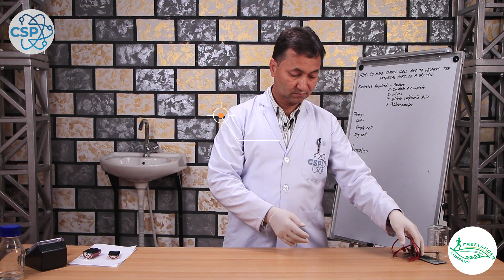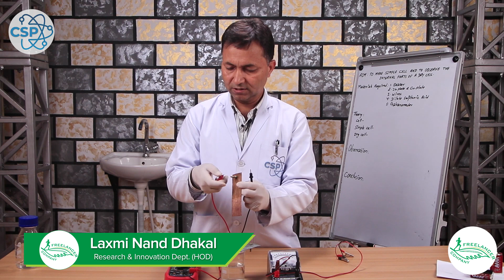To Make a Simple Cell and Observe the Internal Parts of a Dry Cell | BLE Class-8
How to Make a Simple Cell? Observing the Internal Parts of a Dry Cell
To put simply, the simple cell can be defined as a device that converts or changes chemical energy into electrical energy. A simple cell consists of two electrodes i.e. two different metals (anode and cathode) and an electrolyte solution. Batteries that we use in our households in remotes and lights are known as Dry cell. Today we bring you a video showing you how to make a simple cell and observing the internal parts of a dry cell.

Skip Intro: 1:30

Audio Credit:
Track: Flames
Artist: Dan Henig